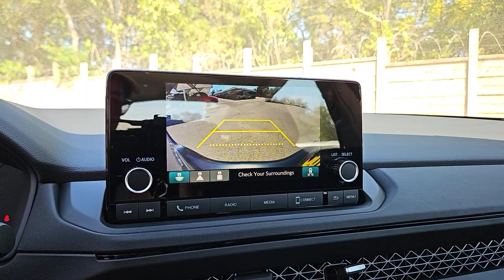2024 Honda Accord_Sedan EX San Antonio, Austin, Houston, Boerne, Dallas TX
New 2024 Honda Accord_Sedan EX available at Gunn Honda located in 14610 IH-10 W, San Antonio, TX, 78249.
Stock#: H242170 - VIN#: 1HGCY1F34RA088198

You just found the  2024  Honda Accord_Sedan. Here's the Honda Accord, the iconic midsize sedan that sets the standard for others to follow. Its bold, powerful performance, comfortable ride, elegance of design, and state of the art technology make it the clear choice. The following are some of this vehicles highlighted options: Intelligent Auto on/off High Beams, Pre-Collision System, Lane Departure Warning, Keyless Entry, Moonroof, Lane Keeping Assist, Remote Engine Start, Adaptive Cruise Control, Keyless Start, Back-Up Camera. Quietly powerful. Boldly beautiful. Simply excellent. The Honda Accord.